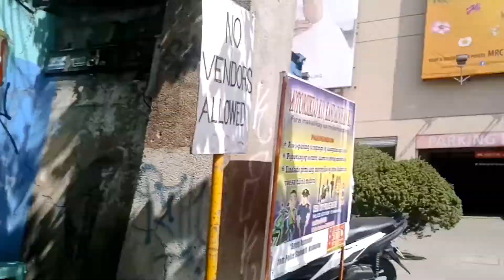2019年03月13日(水)の朝？サンダルの履き心地が気になる！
二人ずれのお嬢さんたち、どうやら、一人の方が履物の履き心地が気なるようです。